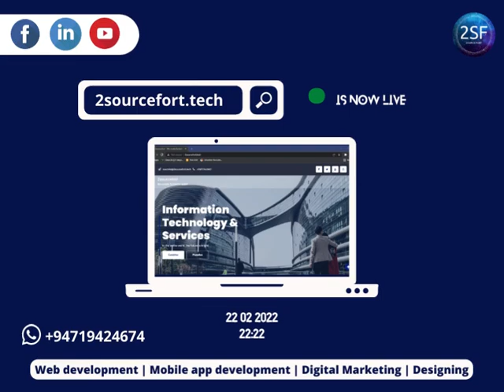pleased to announce that 2SF Page is now live